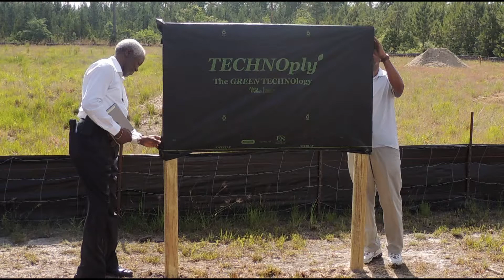Mt Carmel Church Groundbreaking 5 16 19